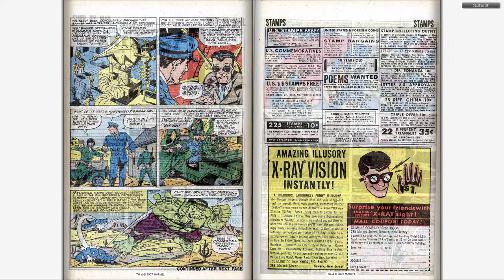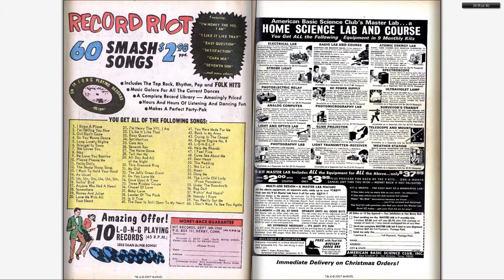196604 Tales to Astonish v1 078